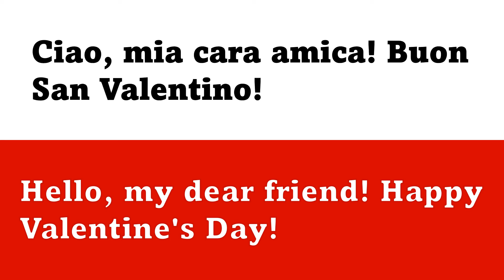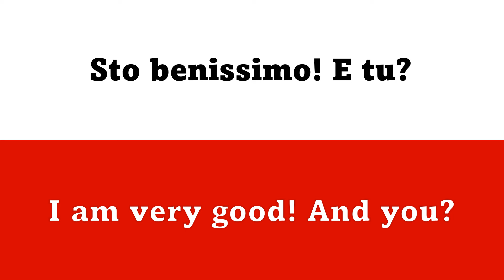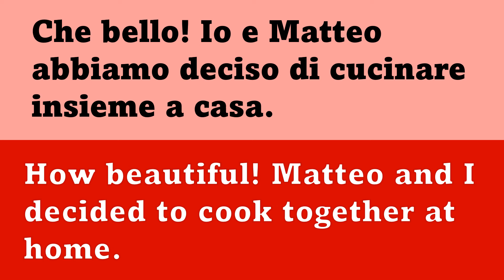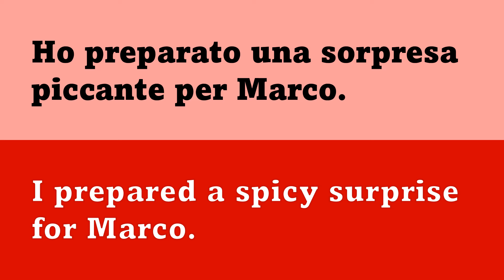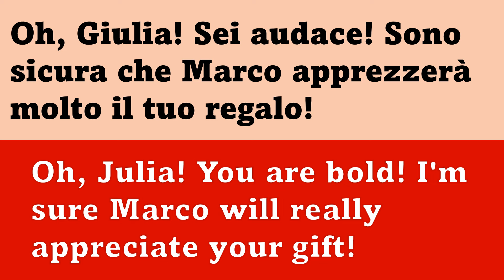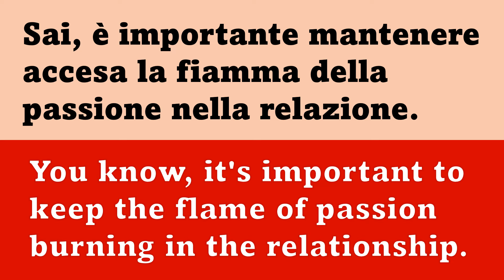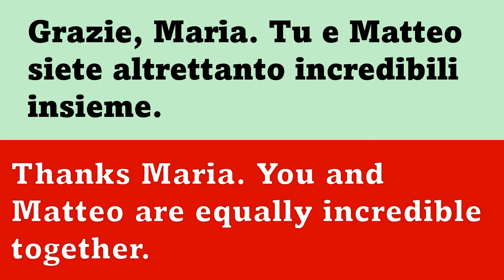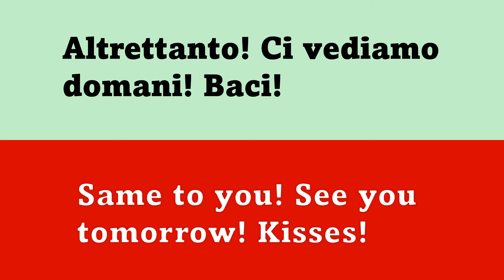Learn How to have a CONVERSATION In Italian Naturally| Learn Italian For Travelling!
Ciao Amici. Welcome to @LearnItalianPhrases.

Today, we're excited to bring you a comprehensive guide on how to learn Italian for beginners. We are giving you a conversation on Italian between two best friends about their plans of Valentine's day. Whether you're a complete novice or someone looking to enhance their language skills, we've got you covered. Join us on this linguistic journey as we explore the best methods for learning Italian online, delve into essential Italian phrases, and uncover everyday expressions that will help you navigate through daily conversations with ease.

Learning Italian can be an incredibly rewarding experience, and we're here to make the process enjoyable and accessible to everyone. From mastering basic vocabulary to grasping grammar rules, we'll provide you with practical tips and resources that will accelerate your language-learning journey.

Are you ready to immerse yourself in the rich tapestry of the Italian language? Let's dive right in and discover the beauty of Italian phrases, the nuances of the Italian language, and the joy of expressing yourself fluently in this romantic tongue.

So grab your notebook, pour yourself a cup of espresso, and let's embark on this exciting adventure together. Whether you dream of strolling through the cobblestone streets of Rome or indulging in delicious pasta dishes in Florence, learning Italian opens doors to new experiences and connections.

By the end of this video, you'll have gained valuable insights into how to learn Italian effectively, both online and offline. From beginner-friendly language apps to immersive language courses, we'll explore a variety of resources tailored to suit your learning style and preferences.

So sit back, relax, and immerse yourself in the beauty of the Italian language and culture. Whether you're dreaming of a romantic getaway to Venice or simply want to express your love in Italian, @LearnItalianPhrases is your go-to destination for all things Italian.

Let's make this Valentine's Day one to remember, as we learn, laugh, and love together in the language of amore. Buon San Valentino! (Happy Valentine's Day!)